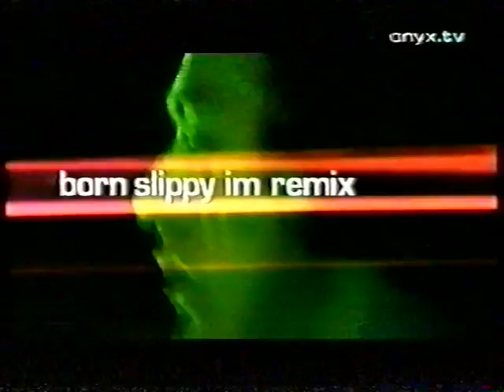OnyxTV Dance District | Underworld Special